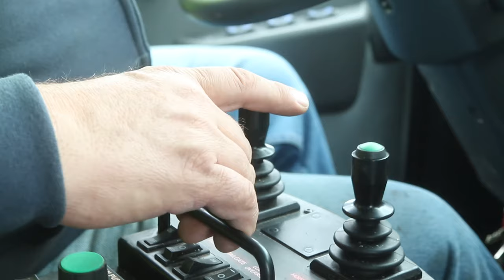2019 Public Works Snow and Ice Inspection Day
On Wednesday, Oct. 9, Public Works held their annual Snow and Ice Inspection Day event in Commerce City.